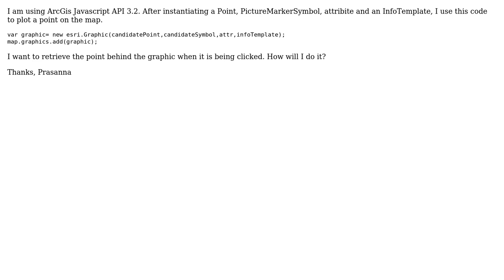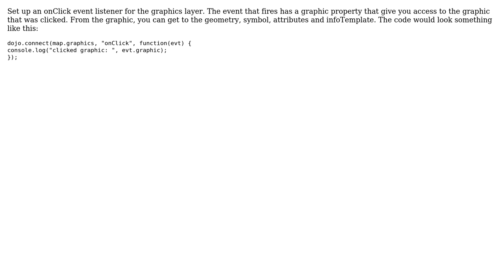GIS: How to retrieve the mapPoint behind a PictureMarkerSymbol? (2 Solutions!!)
GIS: How to retrieve the mapPoint behind a PictureMarkerSymbol?

With thanks & praise to God, and with thanks to the many people who have made this project possible! | Content (except music & images) licensed under CC BY-SA | Music | Images & others | With thanks to user R.K. user Prasanna user Derek Swingley user awesomo and the Stack Exchange Network Trademarks are property of their respective owners. You are responsible for your own actions.